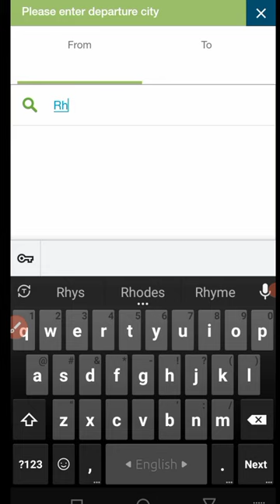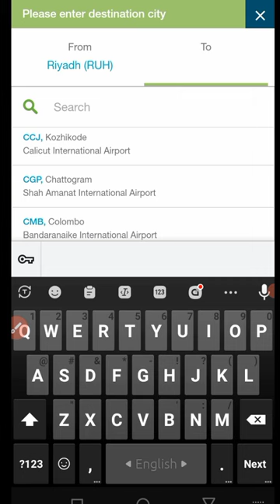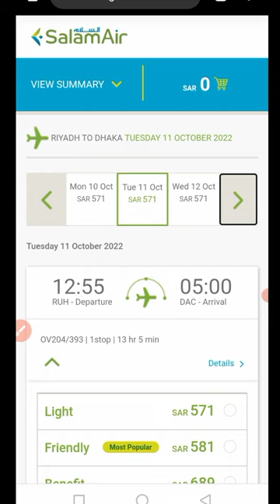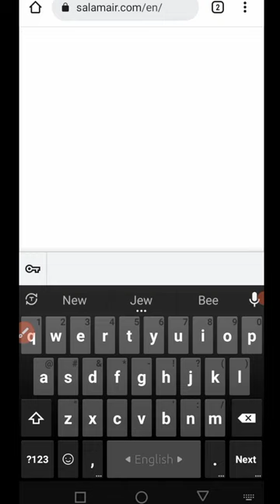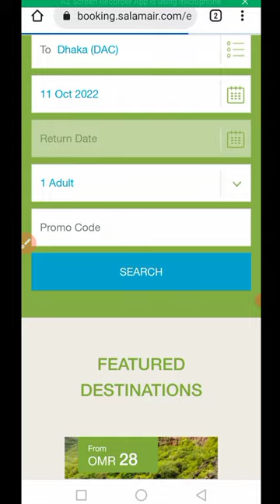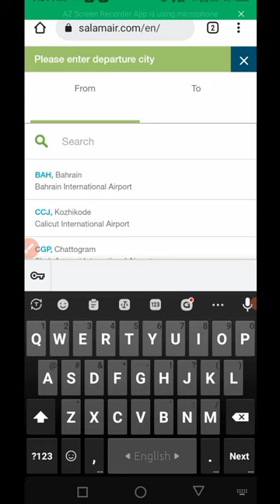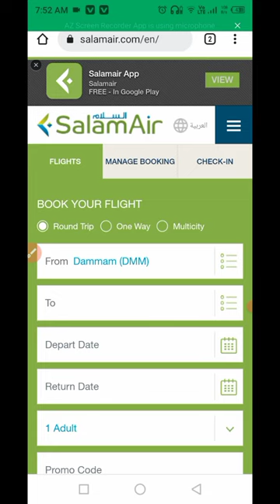সালাম এয়ার কম দামি টিকেট।। সৌদি টু ঢাকা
কম দামে বিমান টিকেট কিনুন।
সালাম এয়ার।

সকল বিমান টিকেট তথ্য পেতে আমাদের সাথে থাকুন।

biman ticket price Saudi Arabia,
ticket news saudi arab,
AR Tv 24 7 Official,

Thanks